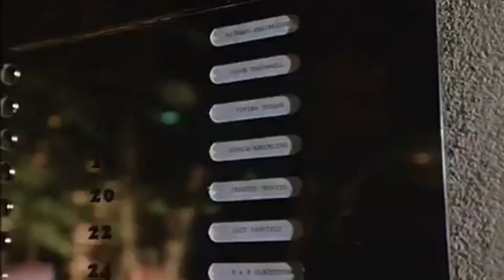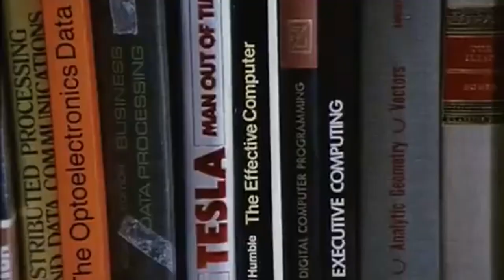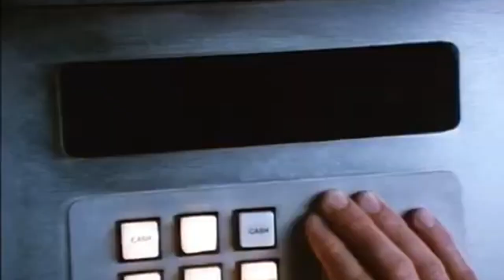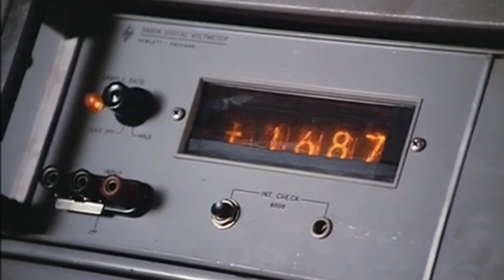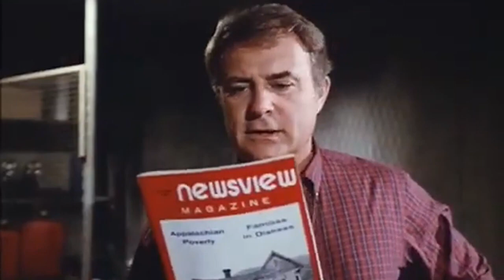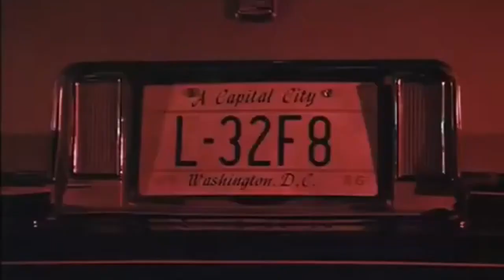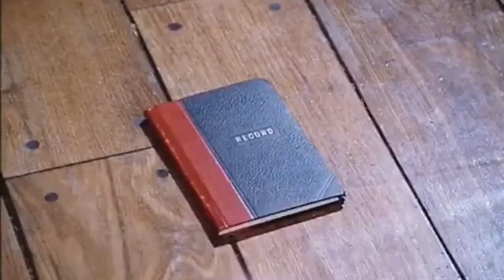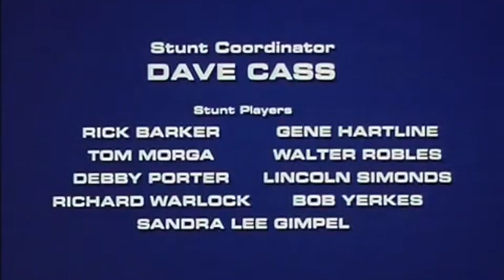Assassin 1986 Full Movie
A federal agent (Robert Conrad) is yanked from retirement to stop an out-of-control android (Richard Young) programmed to kill.